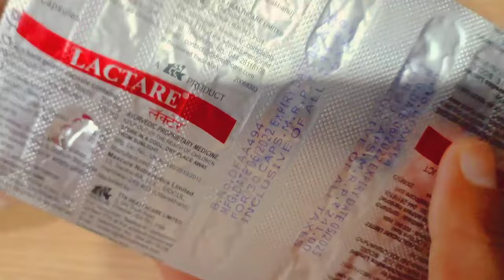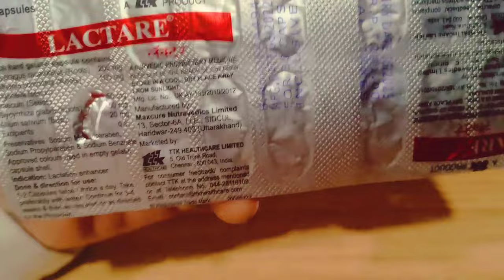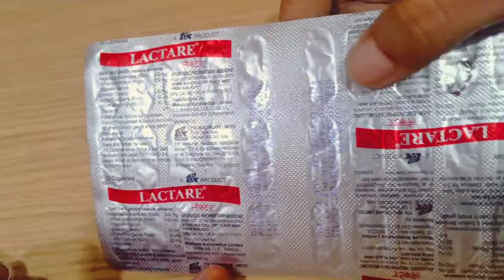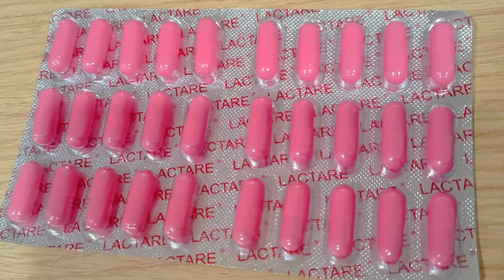ब्रैस्ट मिल्क सप्लाई बढ़ाने के कैप्सूल / HowTo INCREASE BREAST MILK SUPPLY माँ का दूध कैसे बढ़ाये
mothermilk motherfeeding Lactcare capsul#childmilk#breastcare#

डिलीवरी के बाद कभी दूध नही आता है ऐसे में हमे ये ध्यान रखना होता है कि हमे क्या_क्या खाना चाहिए जिससे दूध ज्यादा बने दूध का कम बनना आज के समय मे एक आम समस्या हो गई है

दूध बढ़ाने के लिए हमे दवाई लेनी चाहिए ,दूध बढ़ाने के लिए हमे जीरा कैसे लेना चाहिए, दूध उतारने के उपाय, दूध बढ़ाने के घरेलू उपाय,दूध उतारने के आयुर्वेदिक दवा,